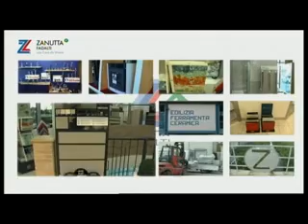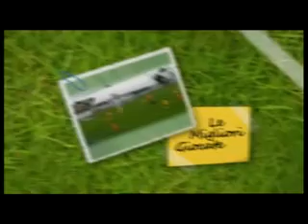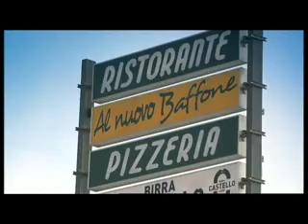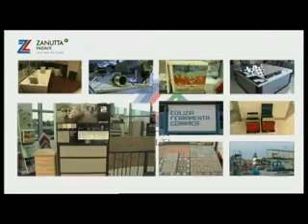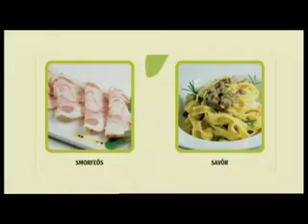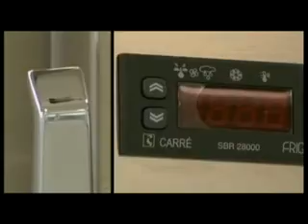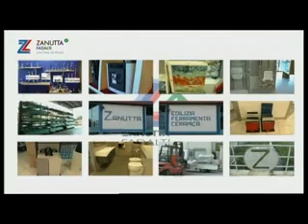A tutto campo - Speciale Tdr 2014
Conduce: Marco Agrusti
Ospiti: Giuseppe Vacca, Gabriele Pecile e Andrea Massai, selezionatori Figc Fvg

In onda, in diretta su FvgSport channel, giovedì 3 aprile 2014.